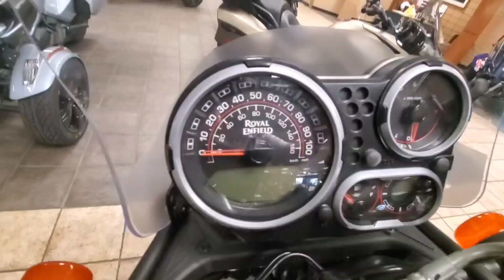2021 Royal Enfield Himalayan Ravishing Red (cinematics)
2021 Royal Enfield Himalayan Ravishing Red Cinematics.  more details below!

2021 Royal Enfield Himalayan Snow White

Year2021

ManufacturerRoyal Enfield

Model NameHimalayan

Trim NameSnow White

Generic Type (Primary)Standard

EngineSingle cylinder, 4 stroke, SOHC, fuel injection

Displacement411cc

Bore78 mm

Stroke86 mm

CoolingAir-cooled

Engine Power24.3 bhp (17.88kw) @ 6500 rpm

Engine Torque32 Nm @ 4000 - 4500 rpm

Compression Ratio9.5:1

Oil TypeEngine: Semi-synthetic 15W 50 API, SL grade & above JASO MA 2

Fuel SystemElectronic fuel injection

IgnitionDigital electronic ignition

LubricationForced lubrication, wet sump

Air CleanerPaper element

StarterElectric

Battery12 volt, 8 AH MF

Drivetrain

ClutchWet, multi-plate

Gearbox5 speed constant mesh

ChassisHalf-duplex split cradle frame

Suspension

Front SuspensionTelescopic, 41 mm forks

Front Travel (in./cm.)200 mm

Rear SuspensionMonoshock with linkage

Rear Travel (in./cm.)180 mm

Brakes

Front braking system300 mm disc, 2-piston floating caliper

Rear braking system240 mm disc, single piston floating caliper

ABS OptionDual channel ABS (switchable to single channel ABS - Rear wheel ABS control deactivation)

Wheels & Tires

Front Tire90/90 - 21"

Rear Tire120/90 - 17"

Dimensions

Length86 in

Height53 in (fly screen top)

WidthWithout mirrors: 33 in

Wheelbase58 in

Seat Height31.5 in

Ground Clearance8.6 in

Capacities

Fuel Capacity4 gal

Weights

Curb Weight439 lbs (with 90% fuel & oil)

Electric

Electrical12 volt - DC

Lights and Safety

Headlight TypeHead lamp: 12V, H4-60/55W

Tail Light12V, 4/1W

Turn Signal12V, 10W X 4nos

Instagram.com/juice.lewis

Instagram.com/my_lifestyle_shoppe

Facebook.com/mylifestyleshoppe

Thank you for all the support! Everything purchased helps us make more content for future videos!